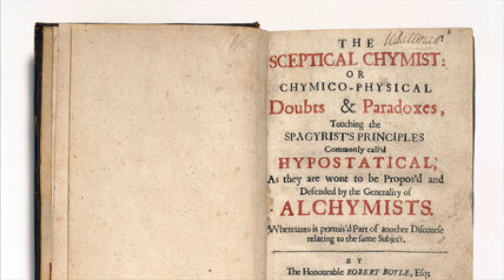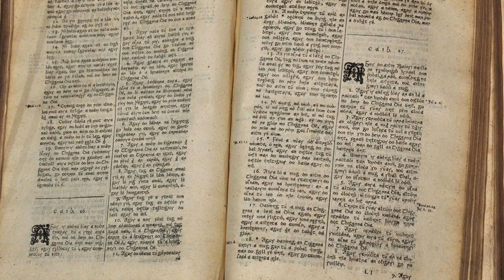Robert Boyle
Brief Overview of Robert Boyle's Importance